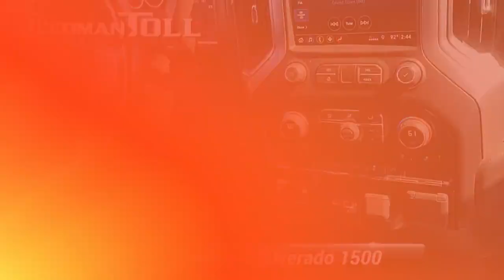Certified 2019 Chevrolet Silverado 1500 LT, Langhorne, PA 2301779A-A